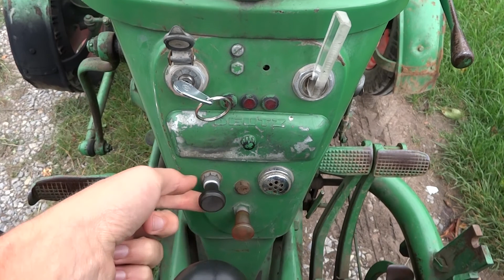Deutz D25 - Motor starten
Eine kleine Deutz-Rundfahrt gefällig? Ich zeige den Startvorgang eines alten Deutz Diesel-Motors im Video. Das ist mal etwas völlig anderes als sonst auf meinem Kanal. Wollt ihr mehr vom Deutz D25.2 sehen? Habt ihr Fragen? Ab in die Kommentare!

VLOG Reupload von 2017
Deutz, Diesel, Motor, Engine, start, starten, Feinstaub, Traktor, Oldtimer, Sound, Trecker, Schlepper, Bulldog, Deutz-Fahr, luftgekühlt